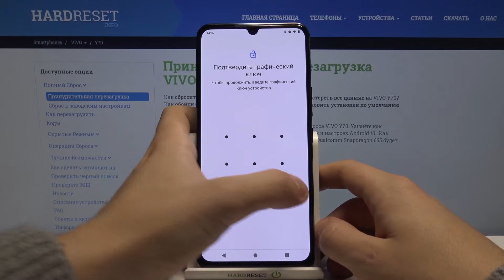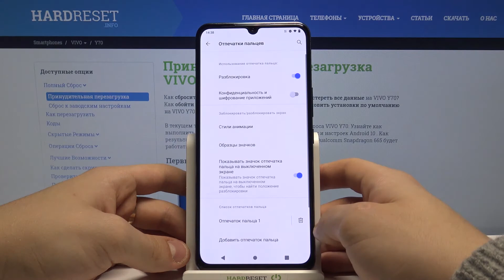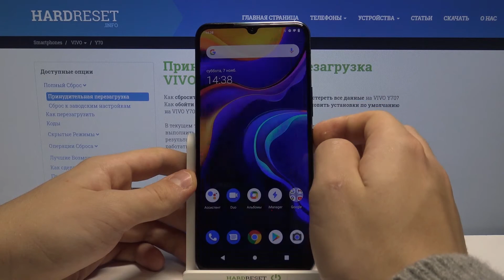Как добавить отпечаток пальца на Vivo Y70 / Безопасность смартфона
Ещё больше данных об устройстве Вы сможете найти у нас на сайте
Если Вы хотите добавить отпечаток пальца на смартфон и обезопасить своё устройство от кражи данных, тогда мы предлагаем Вам посмотреть наше сегодняшнее видео. Здесь мы продемонстрируем и расскажем, как можно быстро и просто обезопасить телефон отпечатком пальца.

Как добавить отпечаток пальца на Vivo Y70? Как установить отпечаток на Vivo Y70? Как обезопасить смартфон Vivo Y70 отпечатком пальца на Vivo Y70? Как добавить отпечаток пальца на Vivo Y70?